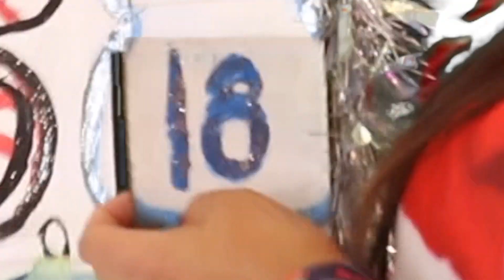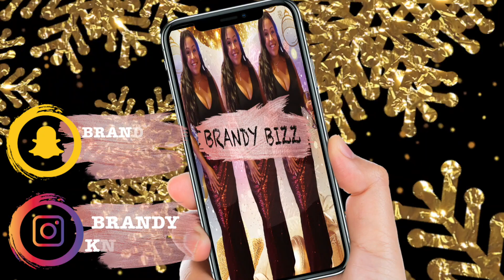Vlogmas day 18, 19, vancouver, BC Lions game, Argos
vancouver bc lions vs argos family blended family glow upwe went to a football game, how my brother makes sure he has his kids, argo game football game, secret handshake family fun